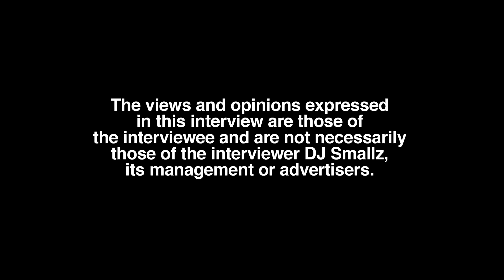FatBoy SSE: I’m Down Like $358,000 (part 9)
Livingston, NJ born/Irvington, NJ raised/Las Vegas, NV residing entertainer, FatBoy SSE, sits down with DJ Smallz and reflects on his finances, opening up about his past.